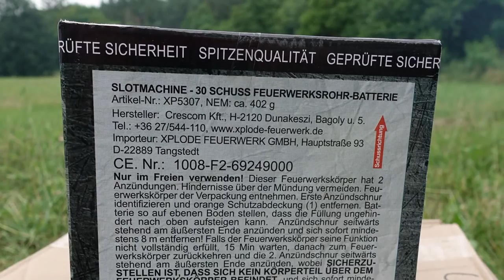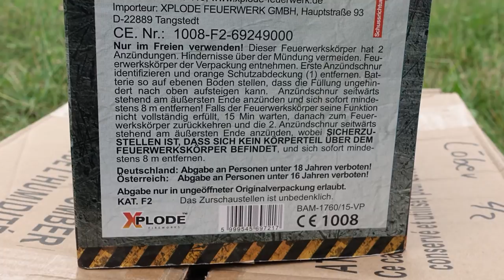Xplode Slotmachine | 22 € | Silvester MUST HAVE! [Full HD]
Heute im Test: Xplode Slotmachine

* Kamera, Camcorder, Videoequipment:

* 2x BESTER Brenner (Sturmfeuerzeug)

Pyro-Equipment:

2 Kanal-Funk-Zündanlage
4 Kanal-Funk-Zündanlage
10 Kanal-Funk-Zündanlage

KEEP WATCHING.